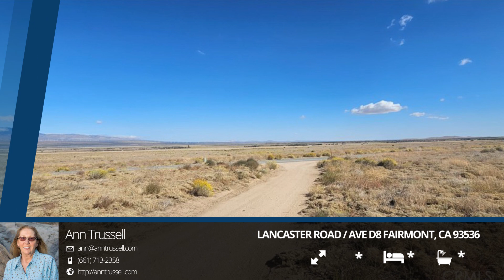Lancaster Road / Ave D8 Fairmont, CA 93536 | Ann Trussell | Search Homes for Sale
If you are looking for a Beautiful! property, this is it.  Fairmont, CA area just south of Highway 138 with easy access to Highway 5 and Highway 14.  Ranch properties and old farms in the area.  Level land for easy building.

the creator of the world's most innovative Real Estate Marketing.